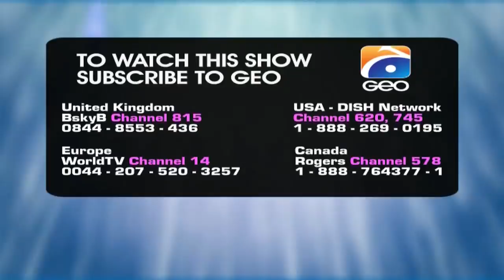Sawera - Episode 50 | Har Pal Geo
This Drama is the story of a woman, who is a dedicated housewife and apple of everyone’s eye in her in-laws. She is a sincere, helping and high reputation daughter-in-law, and number of time receives appreciation for her devotion. When Sawera’s life is going on a right track, fate has something else in store for her. Sawera misery starts when her step brother meets with her sister-in-law through her. He often calls her, teases her and throws inappropriate clues towards her. Meanwhile Sawera’s sister-in-law receives an amazing marriage proposal from a rich and sophisticated family. Everyone was really happy including Sawera as she made lots of efforts for this proposal and they all were busy with arrangements and preparation for wedding ceremony.
A misfortune event happens in the form of Sawera’s sister-in-law kidnapping, and her in-laws accuses that she is responsible for this kidnapping as her stepbrother visits them just because of Sawera. Her yearly dedication, loyalty and reputation have been damaged within twinkle of an eye. Now Sawera’s life becomes second name of sufferings and troubles. One after another she faces series of misfortune incidents in her life. Sawera who were trying to make other people’s life comfortable is now herself living a sorrowful life.
Written by: Muhammad Musawir Khan
Directed by: Aqeel Saeed Tashi
Produced by: Babar Javed
Cast : Fawad Jalal, Sohail Asghar, Kainat Chohan,Saqlain,Kazim Raza Isphahani,Nadia Kanwal (nick Sana Pervez),Wahaj Ali,Ghana Tahir,Naveed Raza,Mahum Jaweed